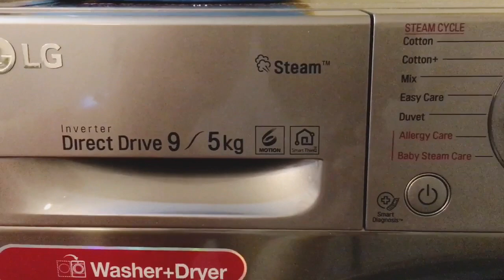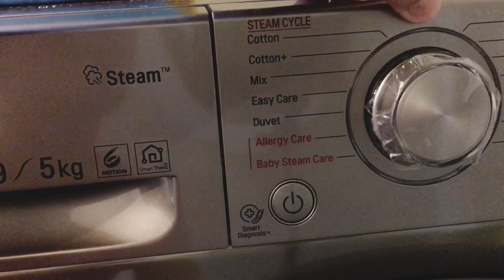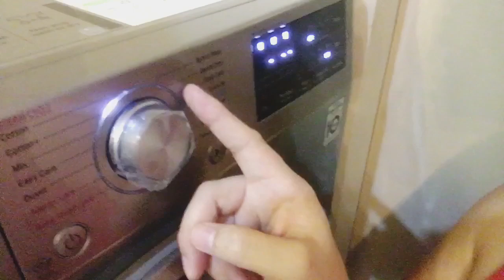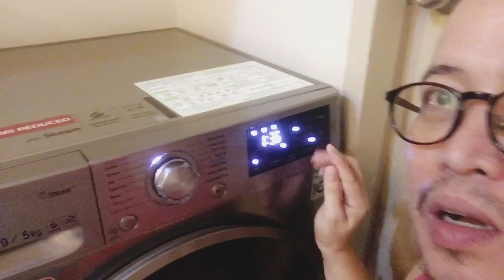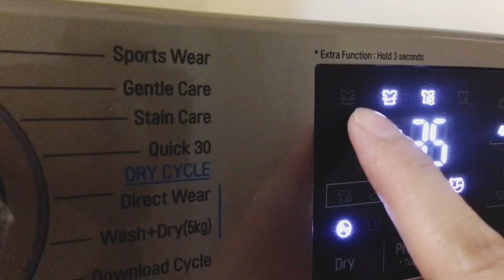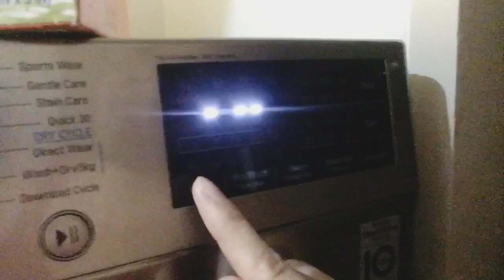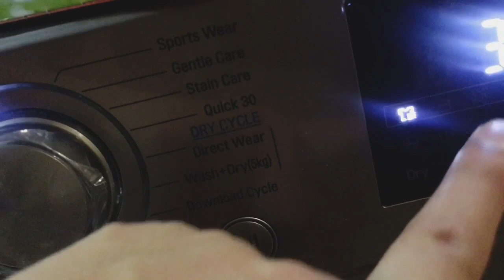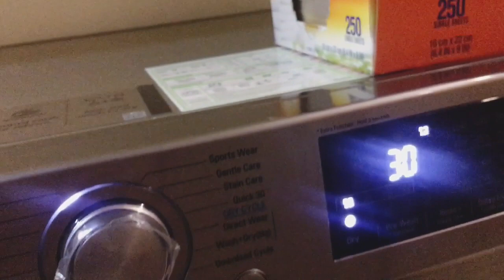PRODUCT DEMO AND REVIEW: LG INVERTER AUTOMATIC WASHING AND DRYING MACHINE microliving vlog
If you are on a micro-living like me and looking for the best washing machine, this vlog will help you to decide what brand or model suited  to your lifestyle

Editor: iMOVIE ,introMAKER and VN

Camera: iphone6s
 intro & Outro Editor : Intro Maker